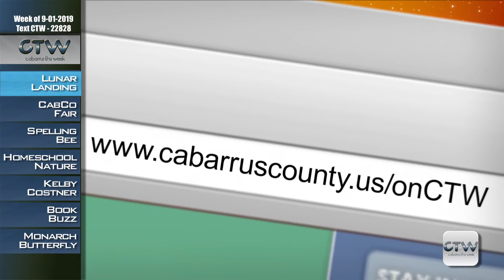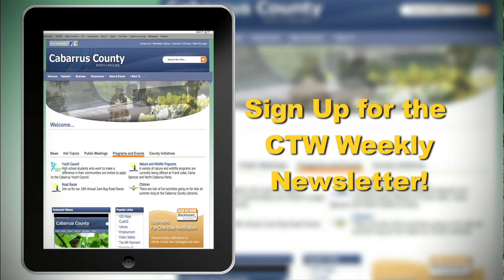CTW - Eastern Cabarrus Historical Society 09.01.2019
CTW takes one giant leap to the Eastern Cabarrus Historical Society located at 1100 N. Main St., in Mt. Pleasant to look at the Sights and Sounds of the Lunar Landing.
2019 marks the 50th Anniversary of the historic Apollo 11 Moon mission. On July 16, 1969, astronauts Neil Armstrong, Buzz Aldrin and Michael Collins lifted off from Kennedy Space Center on a journey to the moon.
Visitors to the Eastern Cabarrus Historical Society can take a look at photos and memorabilia and listen to audio recordings from Apollo 8, 10 and 11 missions.